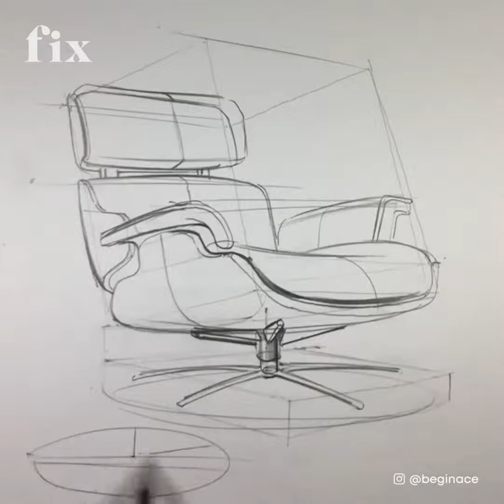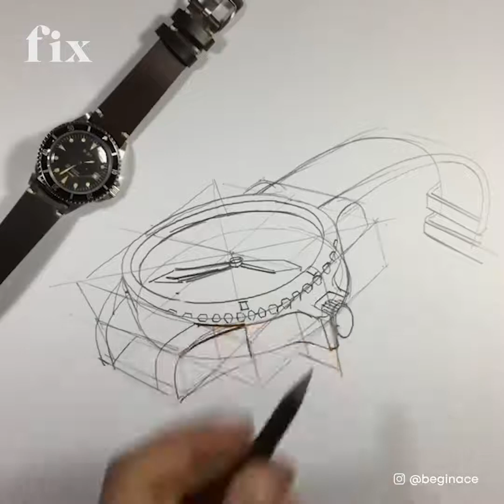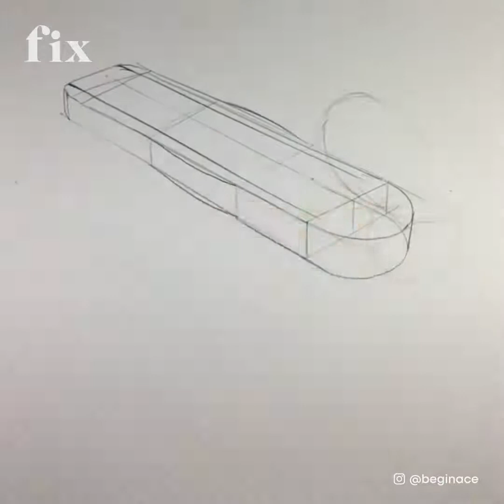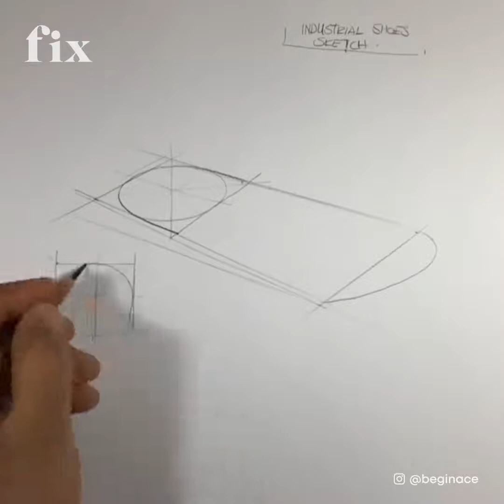Product Design inspiration with Beginance.